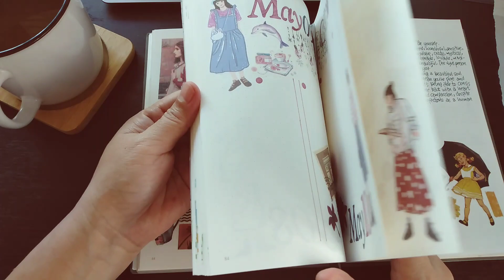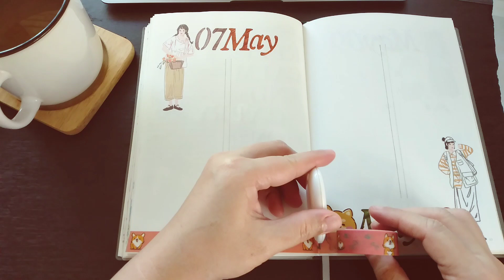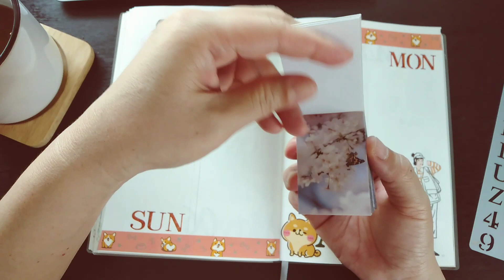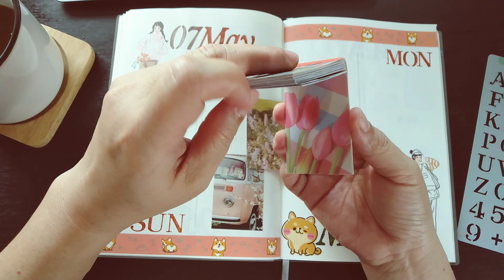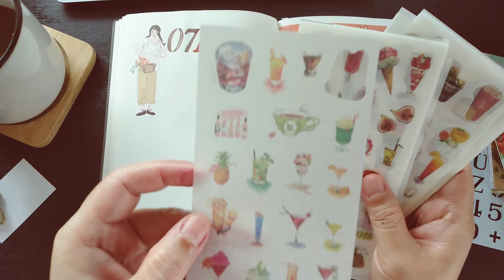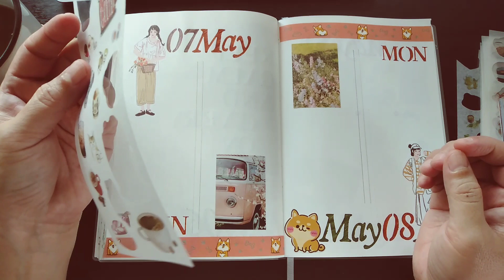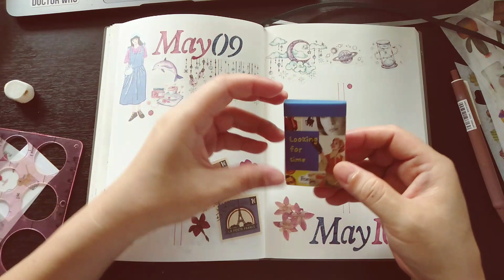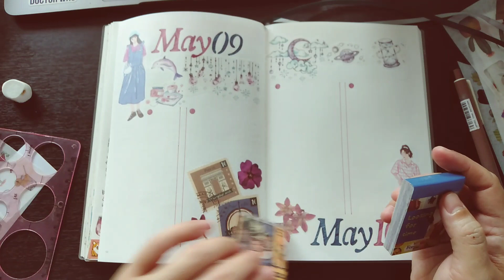Creative Journal May 2023